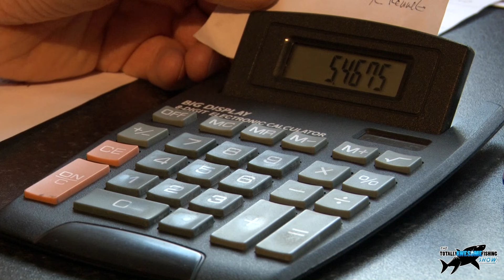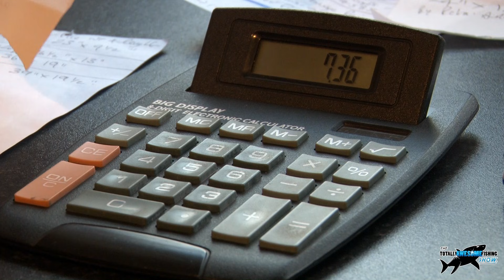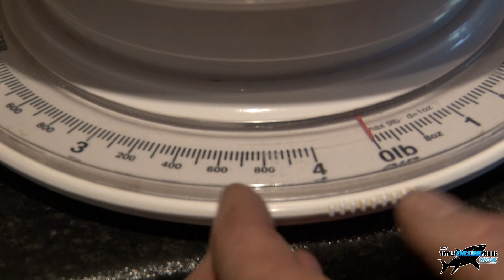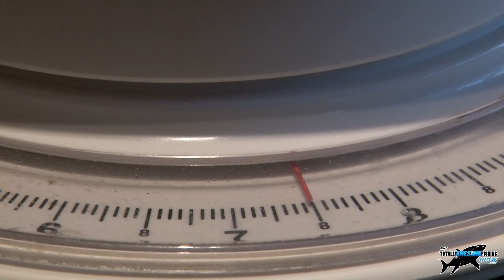BIG PIKE FISHING with DEADBAITS! - TAFishing Show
Pike fishing tips are what all predator fisherman want. So Graeme Pullen tries some deadbaiting for big Pike and puts out some theories on how you can guage how big your Pike is. In his search to find some Pike to measure he joins up with lure specialist Nathan Brotherton and the pair latch into an AWESOME double catch of lunker predators! Sardine bait for Graeme, Rainbow Trout for Nathan. This film will suit beginners and experienced alike, and will certainly get you thinking "outside the box!". Just under an hour long, its yet another exclusive for The Totally Awesome Fishing Show, another solo film for fishermen to lure into.

▬▬▬▬▬▬▬ SOCIAL MEDIA ▬▬▬▬▬▬▬

▬▬▬▬▬▬▬ ABOUT TAFISHING ▬▬▬▬▬▬▬

▬▬▬▬▬▬▬ TAOUTDOORS ▬▬▬▬▬▬▬